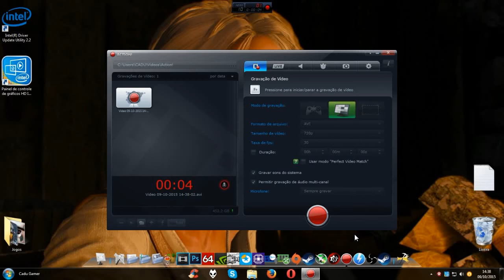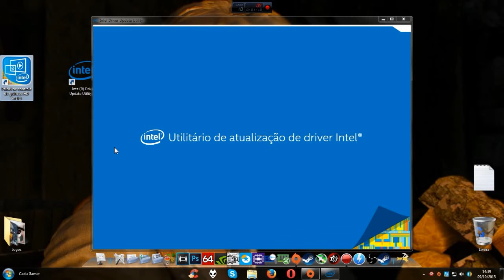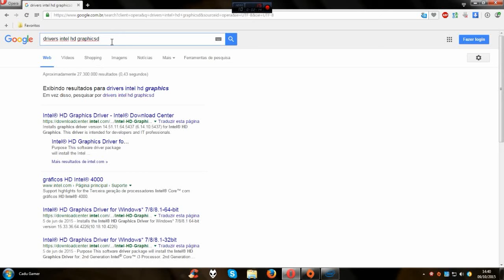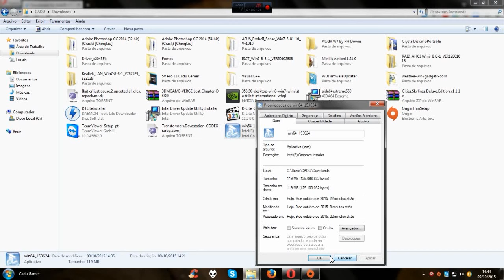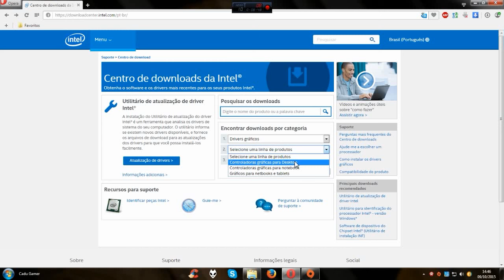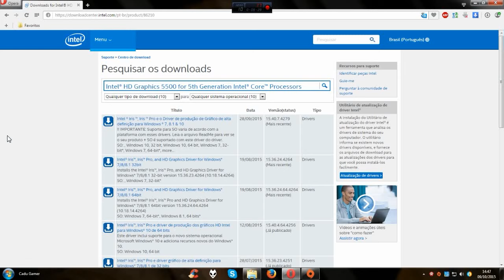Como Atualizar o Driver da Intel HD Graphics (Dica Nova Importante) Todas Versões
Tutorial Como Atualizar o Driver da Intel HD Graphics (Dica Nova Importante)

▬▬▬▬▬▬▬▬▬▬▬|| Softwares ||▬▬▬▬▬▬▬▬▬▬▬

►Gravação: Shadowplay - Mirillis Action - Bandicam
►Edição de Vídeos: Sony Vegas PRO 13 - Adobe Premiere CC 2014
►Edição de Miniaturas: Photoshop CC 2014

▬▬▬▬▬▬▬▬▬▬▬|| MEU PC ||▬▬▬▬▬▬▬▬▬▬▬

CPU: Intel(R) Core i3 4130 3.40GHz - Intel HD Graphics 4400
Cooler: Xigmatek Apache III CD903
MoBo: ASUS H81M-C BR DDR3 1600GHz
RAM: MarkVision 8gb (2x4) DDR3-1333GHz
VGA: Nvidia Geforce GTX 750 SC 1GB EVGA
HD: Barracuda Green 1,5TB 64MB SATA 3
HD: WD Blue 1TB 64MB Sata 3 WD10EZEX-00BN5A0
S.O: Windows 7 x64 Professional / Windows 10 PRO x64
TV: LED 32p LG 32LN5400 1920x1080
Monitor: AOC LED 2043FK 20p 1600x900
Fonte: EVGA 500w 80 Plus Bronze 100-B1-0500-KR
Gabinete: AeroCool ATX Strike-X One EN58360
Teclado: Fortrek Gamer Black Hawk GK702
Mouse: Fortrek Gamer Black Hawk OM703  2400DPI
Headset: TRUST GXT 10 Deep Bass
Webcam: LABTEC 1200